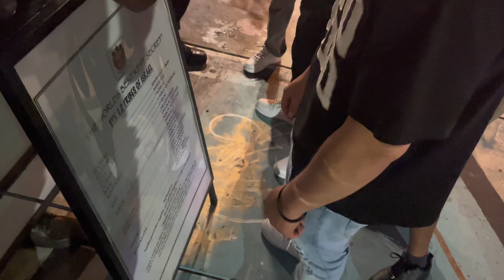HEBREW ISRAELITES SHOW HOW BLACKS AND HISPANICS FIT THE CURSES IN THE BIBLE!